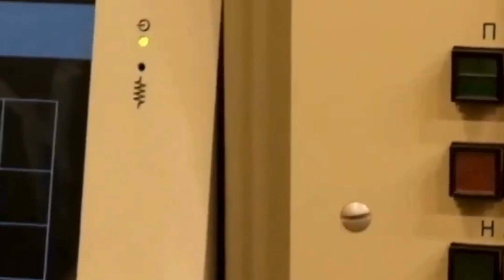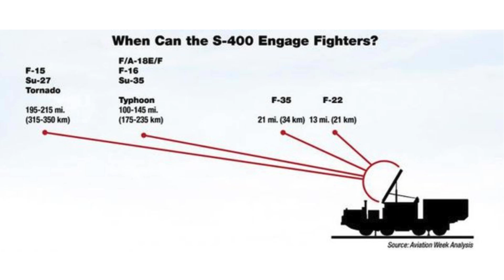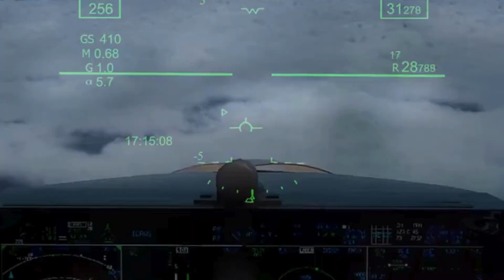F-35 vs S-400: Who Wins the Ultimate Air Defense Showdown?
Description:
In this video, we dive into the high-stakes clash between the U.S. F-35 stealth fighter and Russia's powerful S-400 air defense system. As two of the most advanced military technologies from their respective countries, the F-35 and S-400 bring unique advantages to modern warfare. We’ll break down how stealth, range, and radar systems play into this head-to-head, exploring each system's strengths and weaknesses. Is the F-35 capable of evading the S-400's radar detection? What role does missile technology play in this battle? Join us as we uncover the tactical advantages and potential outcomes of this intense military matchup!